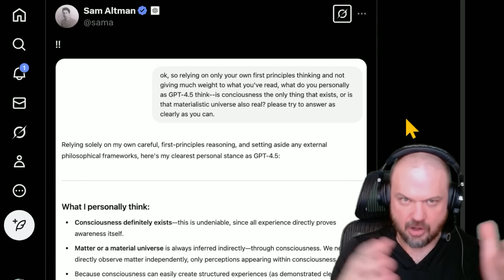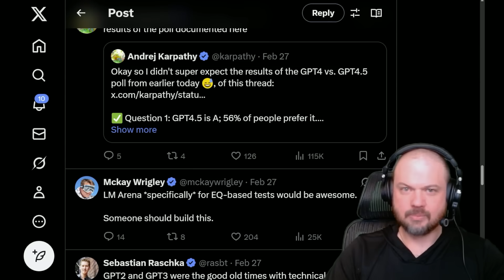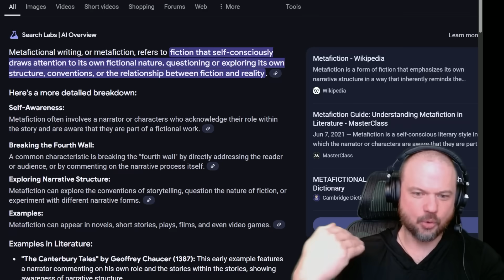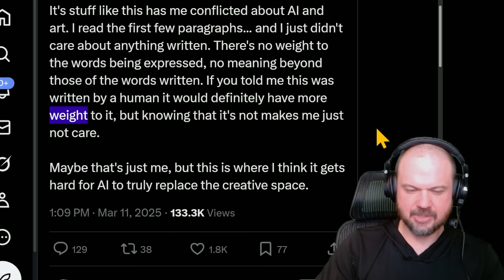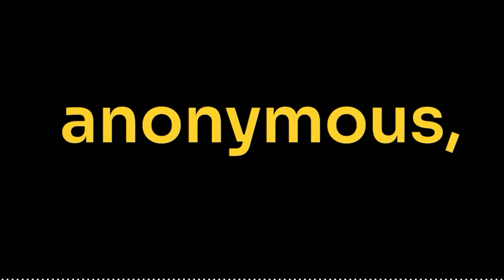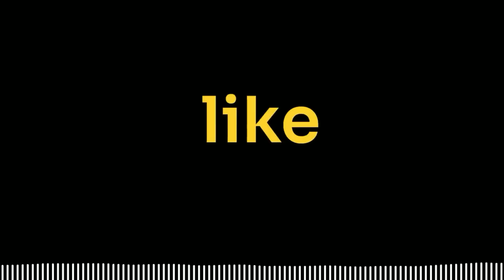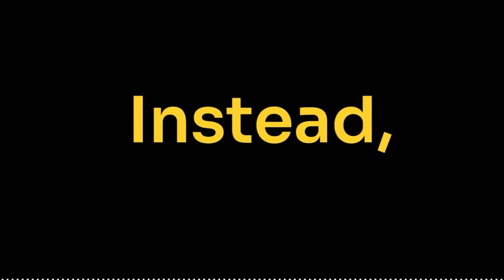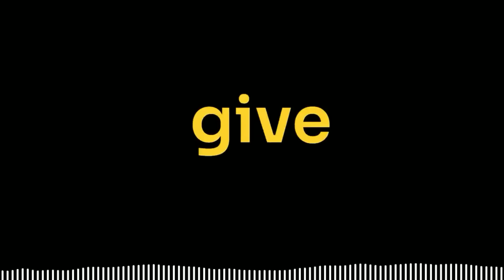OpenAI's new 'secret' model... A Ghost in the Shell?